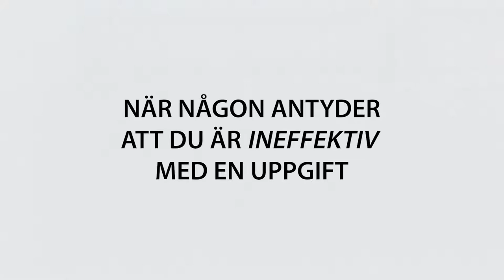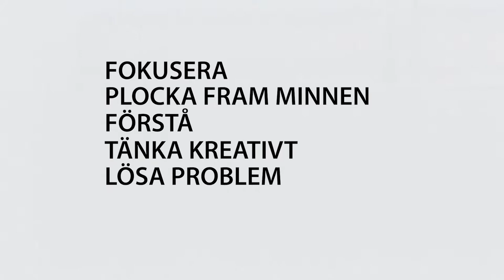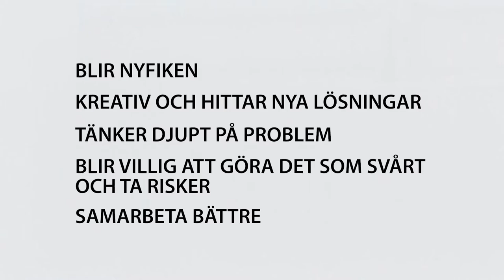SCARF - STATUS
Status är en drivande faktor i många av våra beteenden såväl på arbetsplatsen som på fritiden. När vi upplever att vår status är på väg upp aktiveras våra belöningskretsar i hjärnan och på liknande vis aktiveras våra hotkretsar när status är på väg ner. Vi ägnar mycket tid och energi åt att skydda och bygga upp vår status. Att vara medveten om hur status får oss att reagera kan förklara många reaktioner hos oss själva och andra. Klippet nedan ger dig en kort teoretisk förklaring av “Status”.